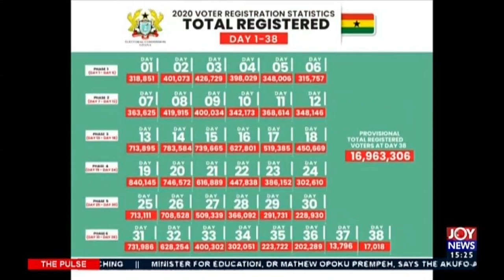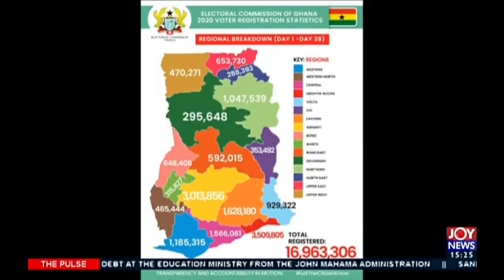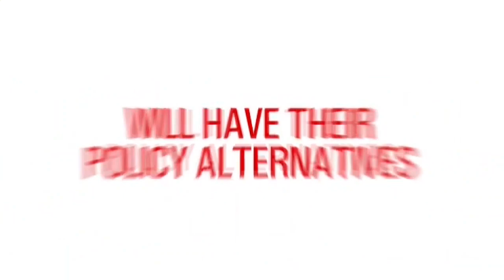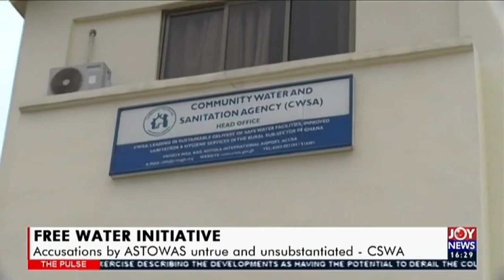The Pulse on JoyNews (12-8-20)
Full Discussion of News and other matters arising in Ghana